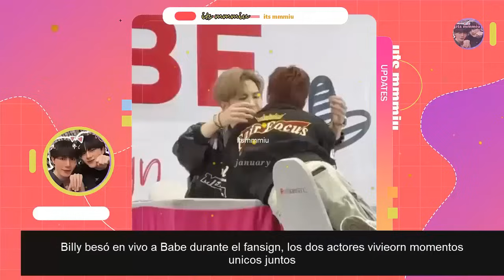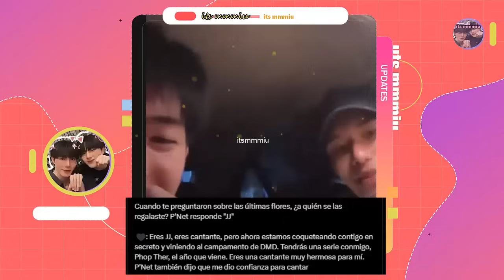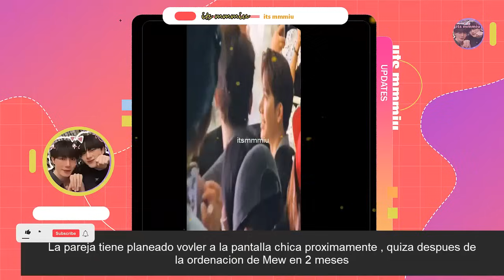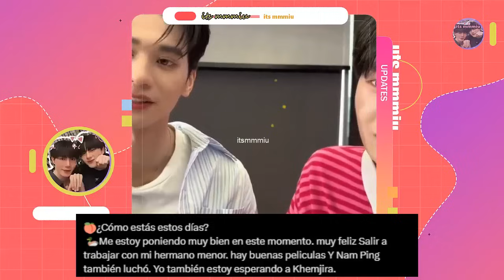YA SON ESPOSOS💖ACTOR CONFIRMA 2 AÑOS JUNTOS🙌LO DESCONOCIÓ! PONE FIN A LA P0L3MIC4!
Lo desconoció!🙌😮Actor le pone fin a la polemica pide respeto para su pareja y desconoce oficialmente a "fan"!👏. Se casaron! pareja impacta a todos.Actor confirma publicamente 2 años de relacion con su novio en la vida real! pareja bl se prepara para nueva serie ¿quienes son? esto y mas